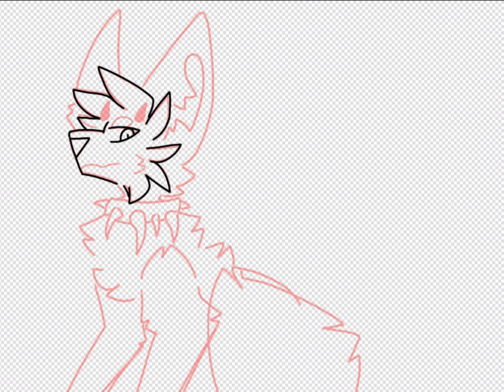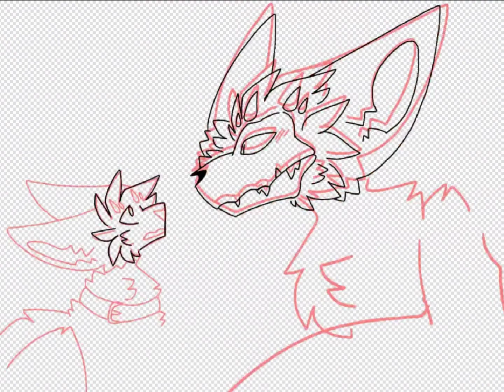💫⚡My drawings⚡💫 | read description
I don't know what I want to post so i posted my drawings:) im making new animation! So its coming soon Yey ^^ andd sorry My bad Eng oops

App: IbisPaintX